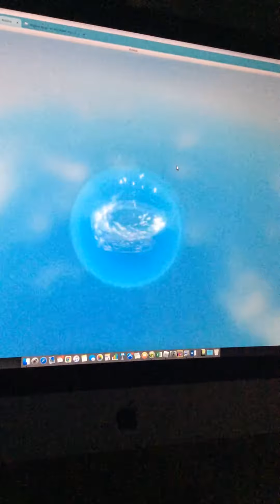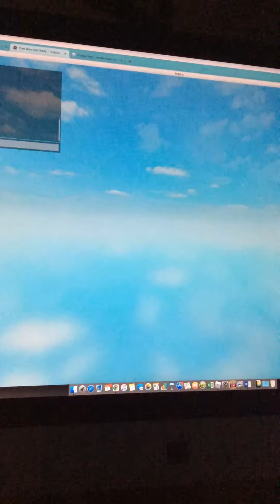CART RIDE FUNNY MOMENTS (admin)